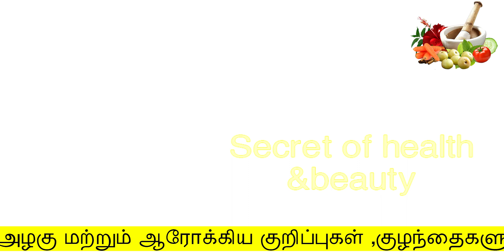2 நிமிடத்தில் முகக்கருமை கரைந்து தண்ணீயா கரையும் | skin whitening tips in tamil |beautytips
2 நிமிடத்தில் முகக்கருமை கரைந்து தண்ணீயா கரையும்
Hello Friends,